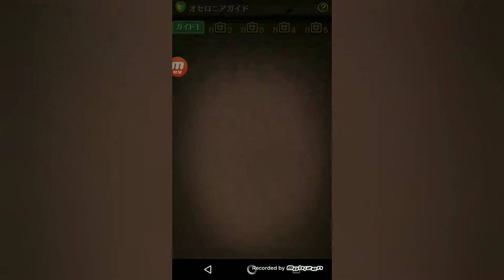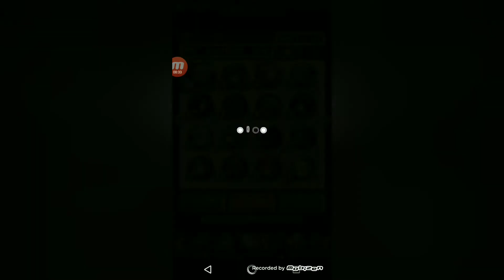【逆転オセロニア#2】クエスト2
クエスト進めるよ(*'ω'*)良かったら他の動画も見てね